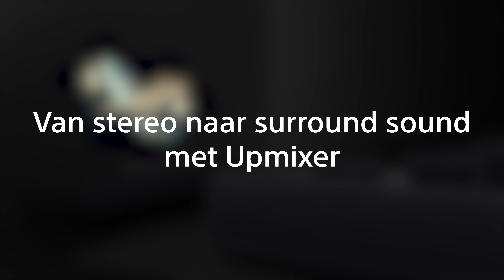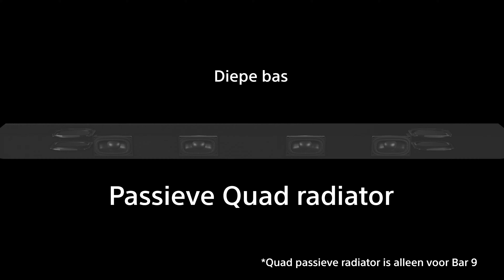Maak kennis met de Sony BRAVIA THEATRE BAR 9 en BRAVIA THEATRE BAR 8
Onze nieuwste soundbars leveren de ultieme surround sound-ervaring, aangezien onze 360 Spatial Sound Mapping-technologie fantoomluidsprekers in je kamer creëert, waardoor het lijkt alsof je in elke scène zit. Dolby Atmos en DTS:X zijn twee technologieën die rechtstreeks uit de bioscoop komen, nu in je woonkamer, om de authentieke bioscoopervaring thuis te brengen.

Elke soundbar is uitgerust met onze X-Balanced luidsprekerunits, die speciaal gevormd zijn om de geluidsdruk te verhogen voor een diepe, krachtige bas en om de excursie van de driver te beperken voor minder vervorming en een helderder stemgeluid.

Dit alles verpakt in een slank, slank ontwerp dat perfect past bij de rest van de Sony BRAVIA home entertainment line-up.